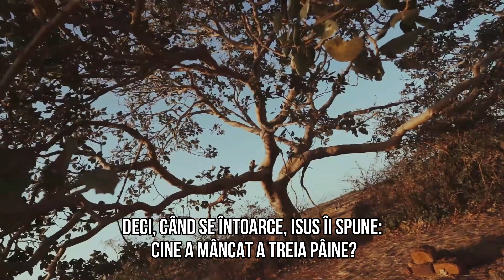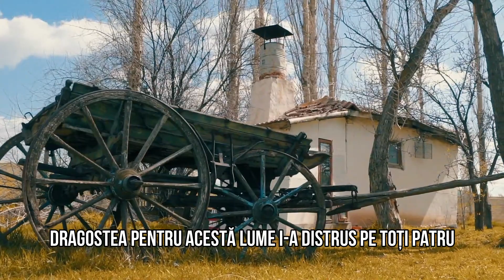Isus si povestea celor 3 paini/Jesus and the story of the three breads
Orator Mohammad Hoblos
Speaker Mohammad Hoblos